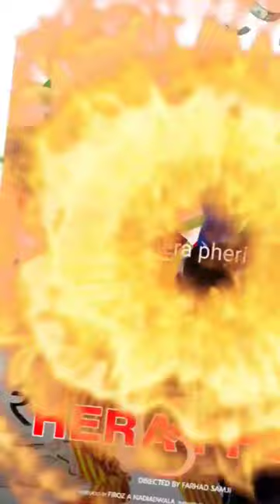5 upcoming record breaking Indian movies sequel 🥵🔥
5 upcoming record breaking Indian movies sequel 🥵🔥

upcoming pan indian movies
upcoming movies
10 upcoming pan india record breaking movies in 2023
10 upcoming bollywood break record movies 2023
upcoming record breaking pan india movies 2023
upcoming pan indian movies 2022
upcoming pan india movies
top 5 upcoming movies
06 upcoming record breaking pan indian movies 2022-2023
upcoming movies 2023
10 upcoming bollywood pan india movies 2023
upcoming action packed pan india movies 2023